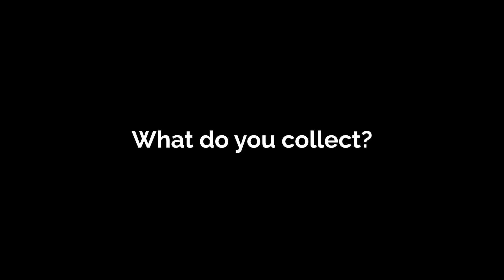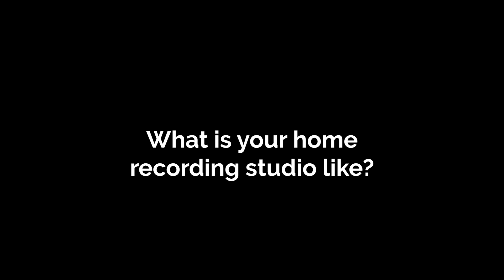Jason Marsden, Vinessa Shaw, Omri Katz talk Dragon Con, Collecting and the Strike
The Geeky Waffle's Hope Mullinax talked with the cast of Hocus Pocus at a press conference at DragonCon.

This interview was recorded during the 2023 WGA and SAG-AFTRA strikes. Without the labor of the writers and actors currently on strike, the work being covered here wouldn’t exist.